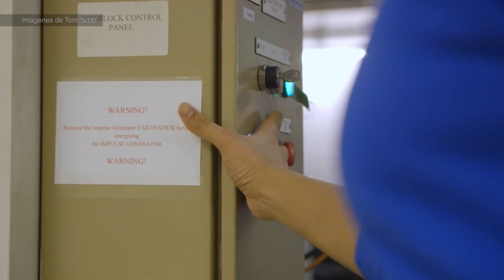OMG! Express: ¿qué pasa si a un drone le cae un rayo?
En la Universidad de Manchester acogieron la duda de un youtuber: ¿qué pasaría si a un drone le cae un rayo? Para eso pusieron a prueba las naves no tripuladas en el laboratorio de alto voltaje de dicha casa de estudios. ¿El resultado? Lo conocerás en este EXPRESS.